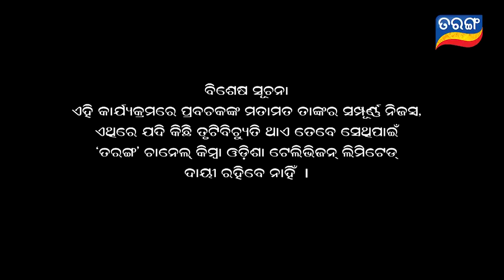Baya Gita - Pandit Jitu Dash | Full Ep 101 | 13th Jan 2019 | Odia Spiritual Show | Tarang TV